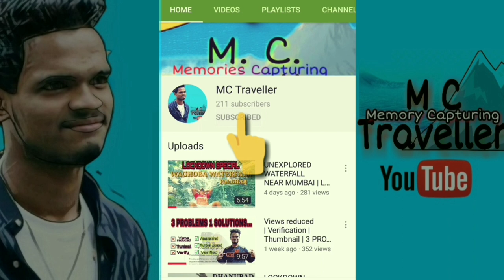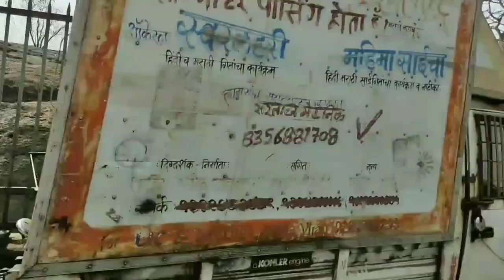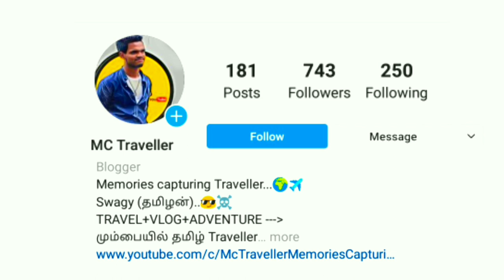Mumbai's old Historical place in city MAHAKALI CAVES Tamil- தமிழ் Vlogs-Traveler Hidden place Mumbai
**MAHAKALI CAVES
          Hidden and old place in middle of the mumbai...

This Buddhist monastery is located in the eastern suburb of Andheri in the city of Mumbai (Bombay) in western India.
 Monument consists of two groups of rock-cut caves - 4 caves more to the north-west and 15 caves more to the south-east.

The largest cave at Kondivite (Cave 9) has seven depictions of the Buddha and figures from Buddhist mythology but all are mutilated.

It is located near the junction between the Jogeshwari-Vikhroli Link Road and SEEPZ. The road that connects these monuments to Andheri Kurla Road is named Mahakali Caves Road after it. The caves are located on a hill that overlooks the Jogeshwari-Vikhroli Link Road and the SEEPZ++ area. A Direct bus run by the BEST links the caves with Andheri station. The caves was in danger of being encroached upon, now it is steel fenced on the road side and walled on the hill side.

MY TELEGRAM CHANNEL ** Mc TRAVELLER..

+++ Invitee Link.